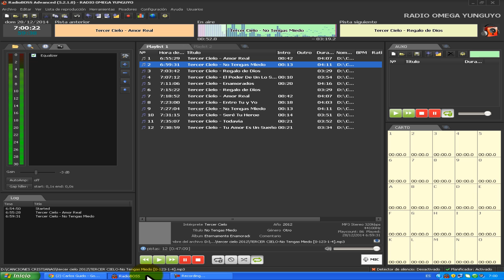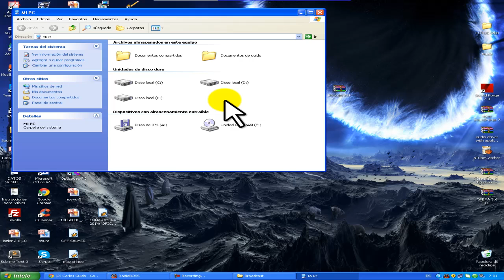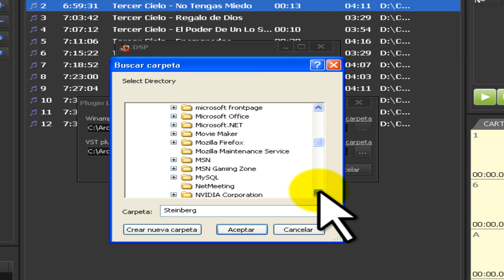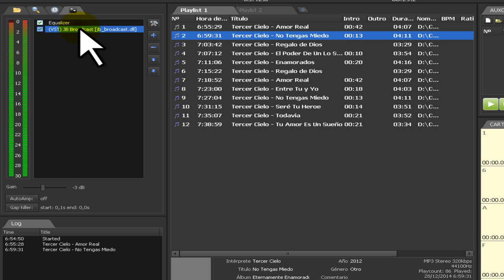Broadcast Procesador (Plugins) en RadioBoss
Demuestro como activar los Plugins de audio en Radio Boss.